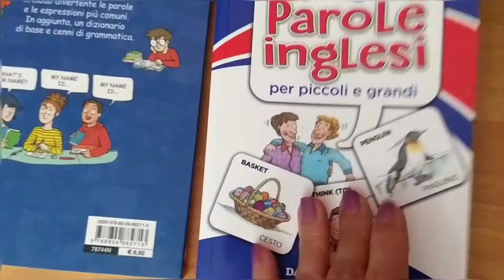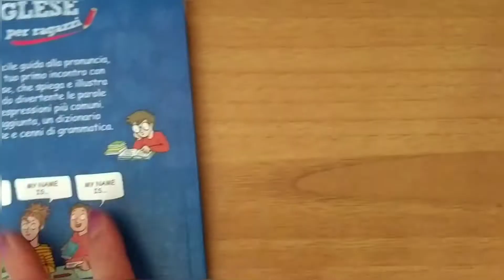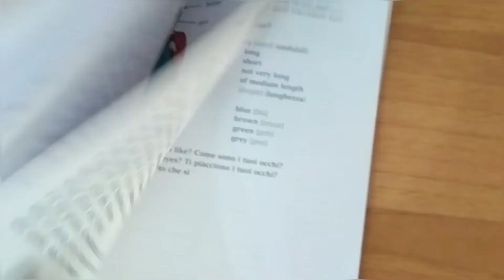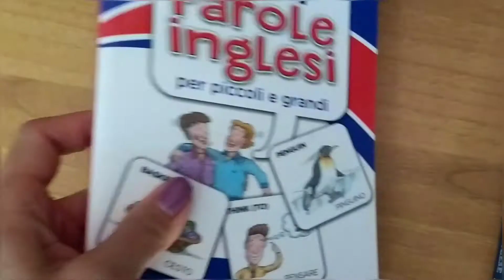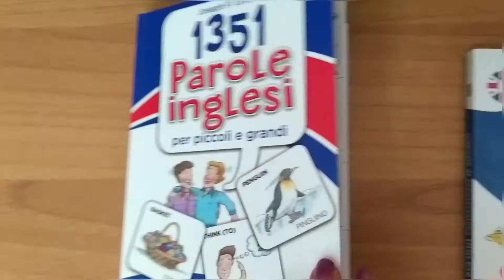Let's Learn Italian Language